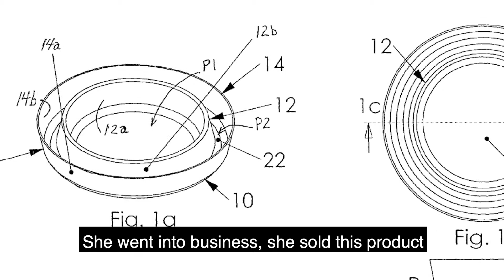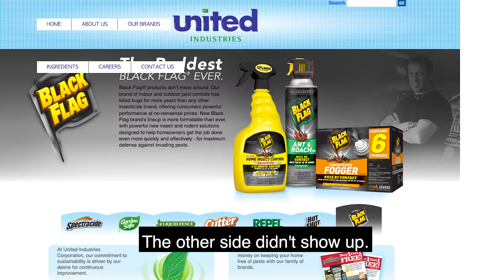Susan McKnight vs the USPTO - Federal Circuit March 3, 2020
Inventor of the CLIMBUP® Bed-Bug Interceptor, Susan McKnight recently had her patent challenged by a third-party. However, even after the third-party challenger backed-away during the case at the Federal Circuit, attorneys working on behalf of the Director of the US Patent Office, pursued the case. The USPTO’s goal was to remove the patent that they previously issued to Susan McKnight.